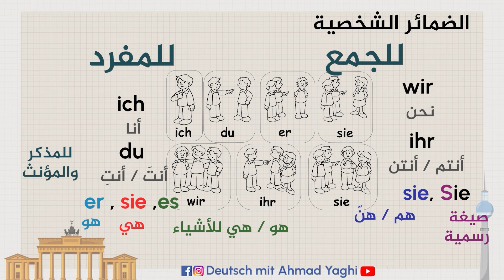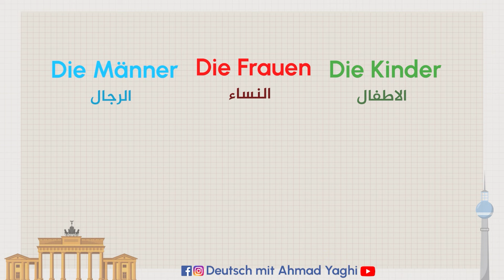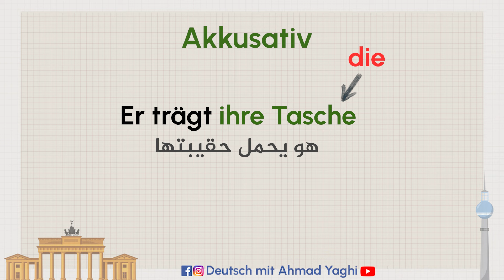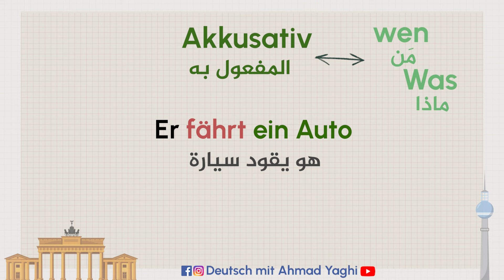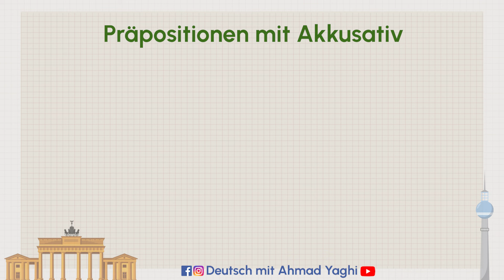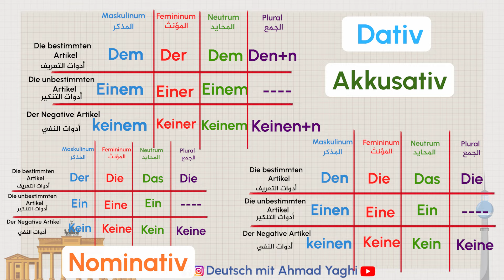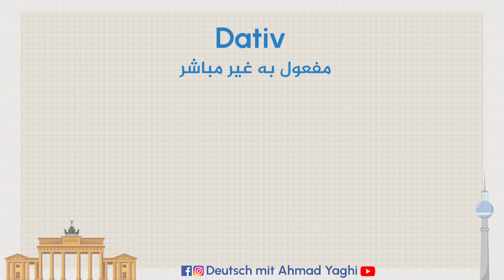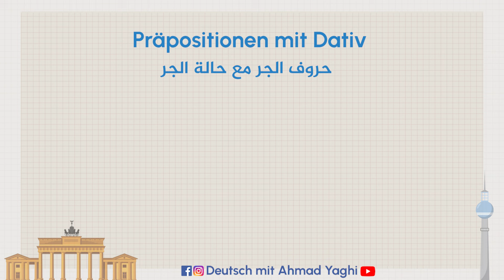شرح مبسط ?Nominativ? Akkusativ? Dativ | لن تتسائل بعد اليوم 🇩🇪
رابط الكورس المستوى الثالث A2.1

00:00 المقدمة
00:18 إعلان الكورس
01:15 توضيح
02:28 Nominativ
02:30 أمثلة Nominativ
10:12 Akkusativ
13:00 ضمائر الملكية Akkusativ
15:32 الضمائر الشخصية Akkusativ
18:04 متى Akkusativ
20:08 كيف يسئل عن Akkusativ
22:00 أفعال تأتي Akkusativ
23:30 حروف النصب Präpositionen | Akkusativ
27:44 Dativ
28:18 أدوات التعريف مع Dativ
31:47 ضمائر الملكية مع Dativ
34:00 متى Dativ
36:15 أفعال تأتي مع Dativ
37:20 حروف الجر Präpositionen | Dativ
39:45 الخاتمة